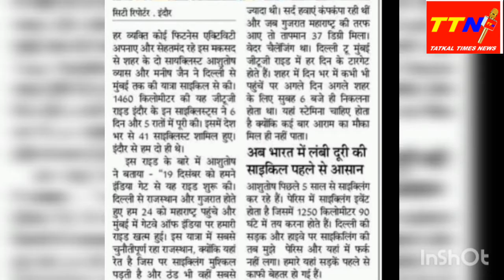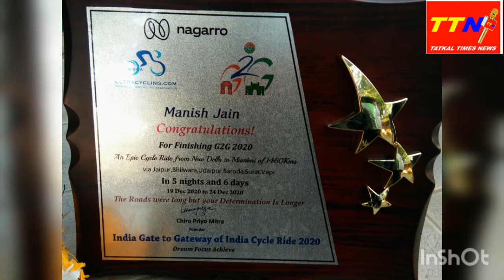इंडिया गेट से गेटवे ऑफ इंडिया तक की साइकल यात्रा से लौटे मनीष जैन से विशेष चर्चा ।